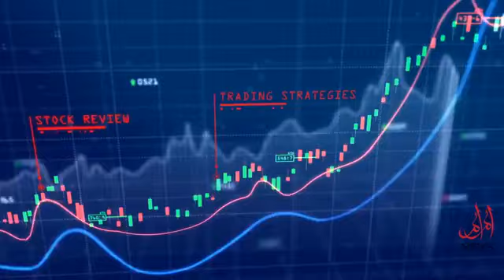Market Live' With Renowned Market Expert Nadeem Moulvi | 15 Oct 2020 | MM News TV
Watch 'Market Live' with renowned market expert Nadeem Moulvi and keep yourself update with the latest news, facts/figures, and the performance of the Pakistan Stock Market.